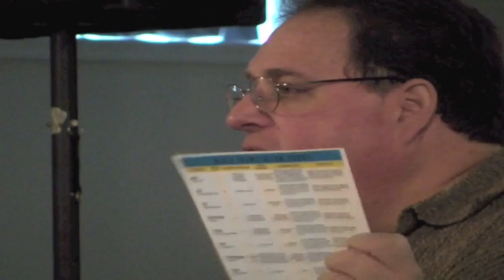Essential Tools 3-13-11-am pt2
Which version of the Bible is the RIGHT one?